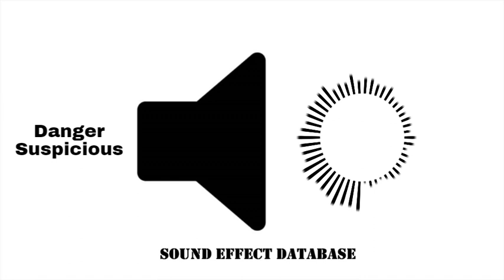Danger Suspicious Sound Effect